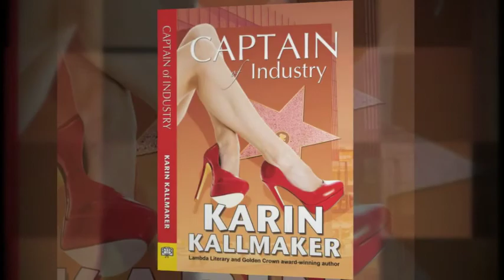Captain of Industry by Karin Kallmaker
Karin Kallmaker is back with a brand new romance Captain of Industry.